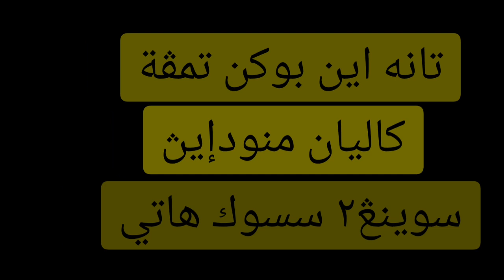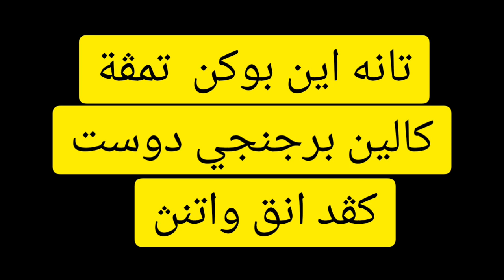NEGARAKU | RIP For Lim's Family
Kepada keluarga lim disana, misi anda gagal dan pulanglah kepangkuan keluarga kalian. Kerajaan ini ada daulatnya dan ianya tidak untuk kalian memerintah lagi disini.

Tanah ini waris perwira dan pejuang buat pertiwi.